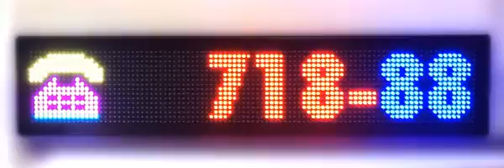VC Series Small